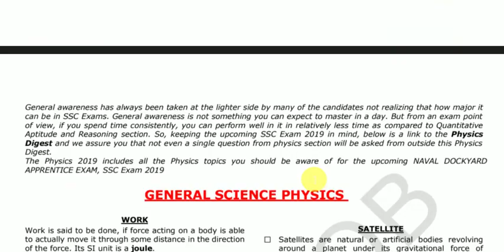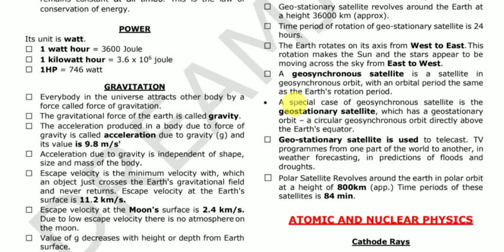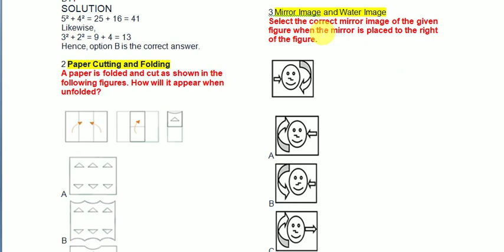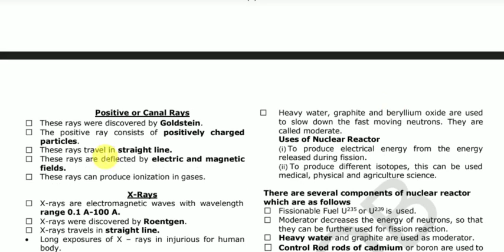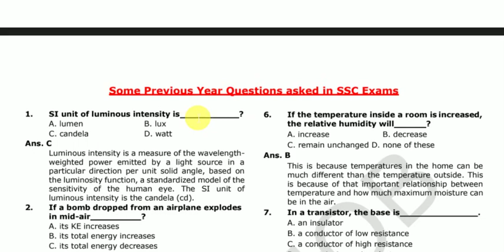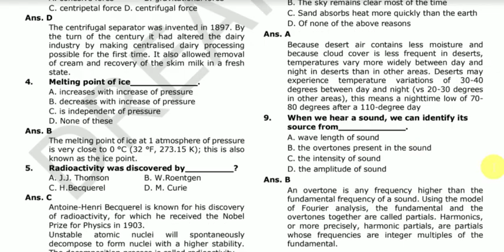INDIAN NAVY TMM GENERAL SCIENCE PHSICS || SSC MTS, DRDO MTS, RRB GROUP D| DREAMJOB STUDY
INDIAN NAVY TMM GENERAL SCIENCE BOILOGY 100 BITS|| SSC MTS, DRDO MTS, RRB GROUP D
INDIAN NAVY TMM VISAKHAPATNAM, MUMBAI, KOCHI, EXAM PREPARATION,

INDIAN NAVY TMM VISAKHAPATNAM, MUMBAI, KOCHI, EXAM PREPARATION, CUT-OFF, NEGITIVE MARKING, SYLLABUS, BEST BOOKS

NAVY TMM HOW TO  PREPARE,
TMM BEST BOOKS FOR TMM,
TMM  NEGATIVE MARKING,CUT-OFF,
TMM OFFICIAL SYLLABUS,PRACTICE SETS,

PREPARATION STRATEGY::
ADMIT CARDS
MODEL PAPERS
PRACTICE TESTS

NAVY TMM,
DRDO MTS,
SSC MTS,
RRB GROUP D,
SSR/AA,

PROFIT AND LOSS class 2 EASY TRICKS AS MODELS WISE FOR ALL COMPETITIVE EXAMS | DREAMJOB STUDY